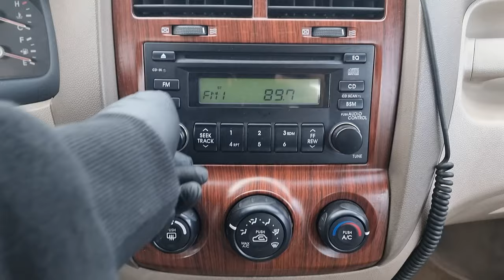2005 KIA SPORTAGE (5K071403). CARWARA Korea used car export. 기아 스포티지 중고차수출 카와라